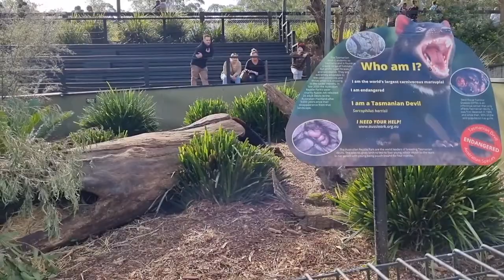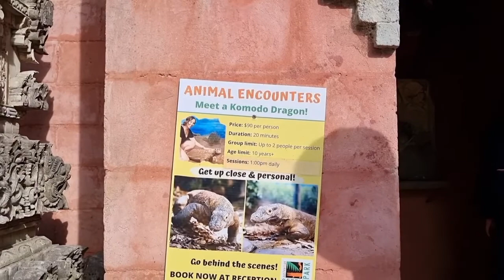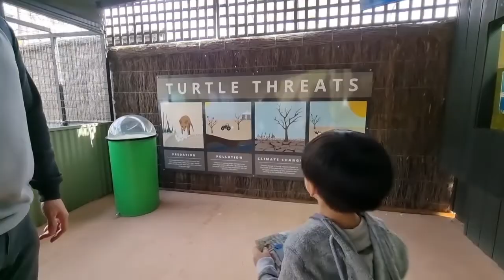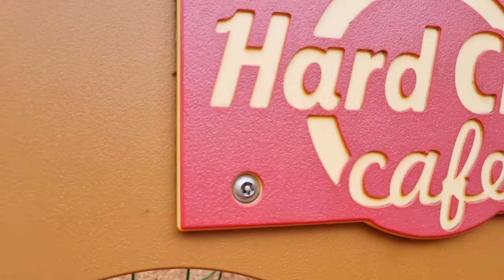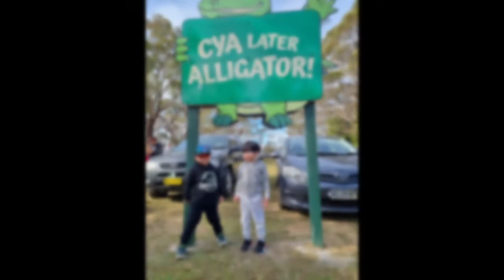Australian Reptile Park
Kenzo at Australian Reptile Park on 26 June, 2022